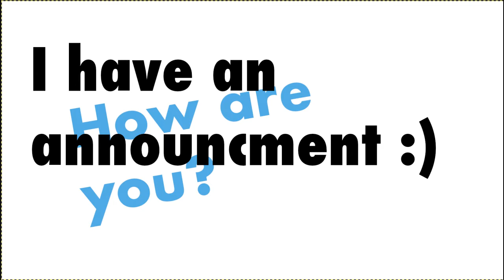NEW LOGO YAY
I got a new logo! :D Do you like it?

If you have any suggestions for games I should play, put it down in the comments below! I will get your channel featured if I play it!